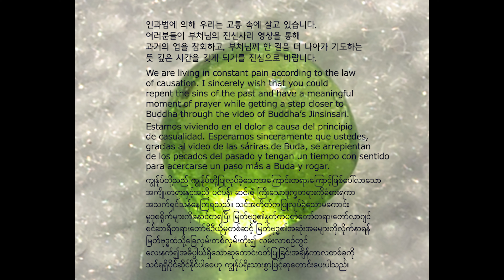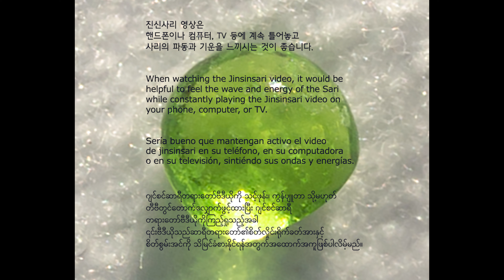Buddha's Bequest_10_27